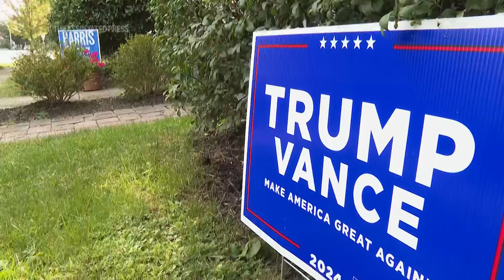Voters react to second assassination attempt on Trump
RESTRICTION SUMMARY:
ASSOCIATED PRESS
Doylestown, Pennsylvania – 16 September 2024
1. Wide of Doylestown
2. SOUNDBITE (English) John Hunt, retiree from Bucks County:
++ PARTIALLY COVERED ++
"My feelings on it? It's a crazy world we're living in right now. And the first thing I think about is why did he have a gun? Why did he have a rifle? Why? Is he mentally ill? And how is he able to, you know, in Florida, I guess it's a little easier to do that. But up here in Bucks County, you know, we keep tabs and things like that.”
3. Cut away of a church building
4. SOUNDBITE (English) Adam J. Rodgers, attorney from Philadelphia:
++ PARTIALLY COVERED ++
“What has the world come to? This is a great country. But anyone who is trying to take another life, especially a former president, it's just unspeakable, is unheard of. Life is life, it is sanctity. But it's just unfortunate this man has placed his life on the line not once, but twice for this country. God bless him. God bless America. I hope it gets better.”
5. Cutaway of US flag
 6. SOUNDBITE (English) Amy Baxtor, Bucks County resident:
++ PARTIALLY COVERED ++
“The first thought I had is that I hoped he was okay, also thought we need to do something about guns in this country, especially when I heard that it was an assault rifle. That is going to make assassination attempts very easy.”
7. Trump and Vance campaign sign, with Harris and Walz campaign sign further back
8. SOUNDBITE (English) Mike Walsh, Bucks County resident:
++ PARTIALLY COVERED ++
“Regards the assassination of Donald Trump. I think it's crazy. I think he's good for our country. And I still don't know why people are trying to kill him. I think it's out of control. I think the Democrats and Republicans in this country should get together and work as a unit.”

ASSOCIATED PRESS
Las Vegas - 16 September 2024
9. Trump International Hotel
10. Cutaway of tree
++ PARTIALLY COVERED ++
11. SOUNDBITE (English) Jack Waddell, visitor from Oregon:
“And I think that with just this low level attempts on the president, it is going to embolden real threats to act. And I, I think this needs to be dealt with seriously. And I blame the current people in power.”
12. Cutaway of flag
13. SOUNDBITE (English) Shane Ritter, visitor from Tennessee:
++PARTIALLY COVERED ++
“Like I said, I think there's a lot of negative rhetoric right now. I think, you know, people are painting different sides in the worst possible light that they can. And I think that goes both ways.”
14. Wide of Trump hotel
15. SOUNDBITE (English) Shane Ritter, visitor from Tennessee:
++PARTIALLY COVERED ++
“You know, either one that gets in the office in office, I don't think that's going to be the end of the world. I don’t think the sky is going to fall. And I think people need to tone that down, listen to the issues and, you know, vote their conscience on that.”
17. Wide of Trump International Hotel
STORYLINE:
Voters from Pennsylvania and those visiting Las Vegas reacted to the news of the latest apparent assassination attempt on former President Donald Trump.

With the election now just 50 days away and early ballots already being mailed out in some places, this year’s presidential campaign was among the most turbulent in American history even before Sunday’s apparent assassination attempt.

Many said they were shocked and denounced the political violence.

Some are questioning gun control measures while others are calling the current government to do more to protect the former president.